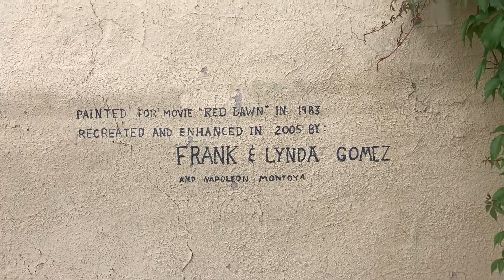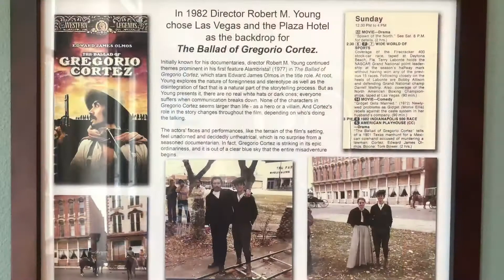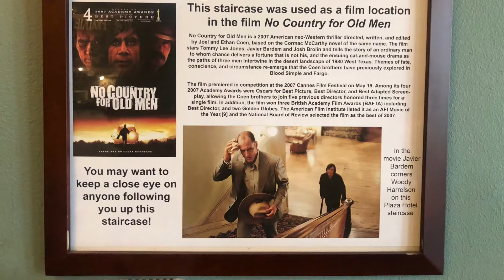RED DAWN!!!!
Touring some of the filming sites for the 1984 movie Red Dawn!